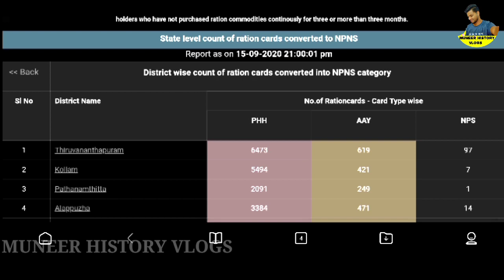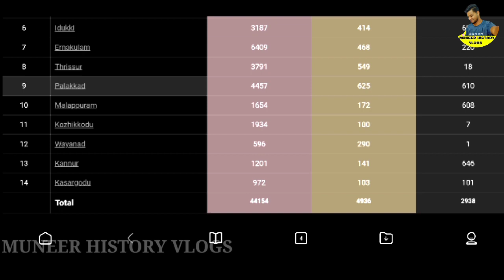കഴിഞ്ഞ് ആറുമാസം റേഷൻ വാങ്ങാത്ത മഞ്ഞ,പിങ്ക്,നീന്നല കാർഡ് ഉടമകൾ വെള്ള കാർഡിലേക്ക്/Ration Card Update